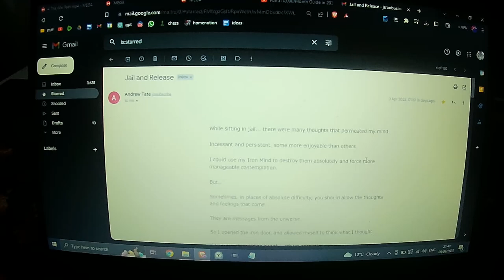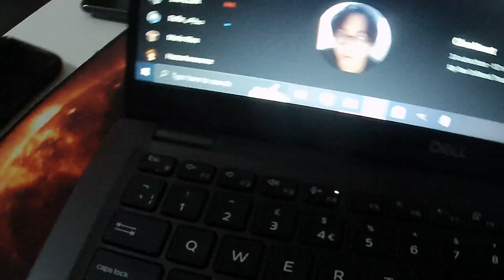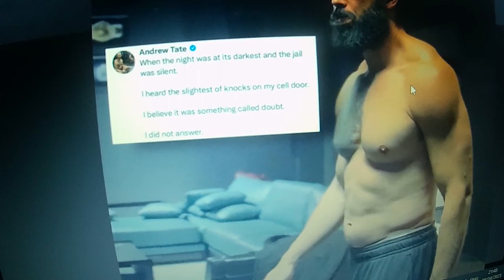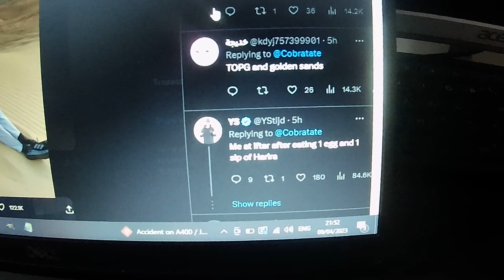My Favourite Andrew Tate Email